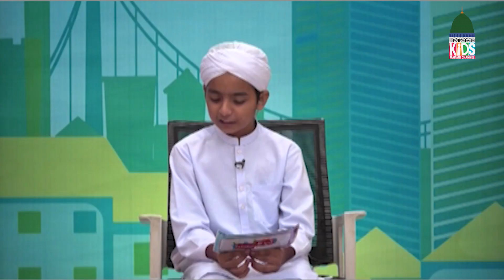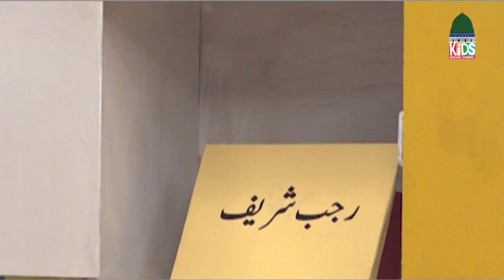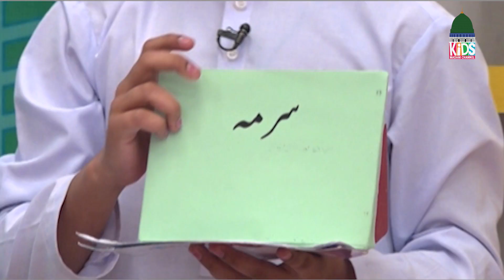Aap Ka Imtihan Episode 118 | Kids Rapid Fire & Stories | Kids Madani Channel